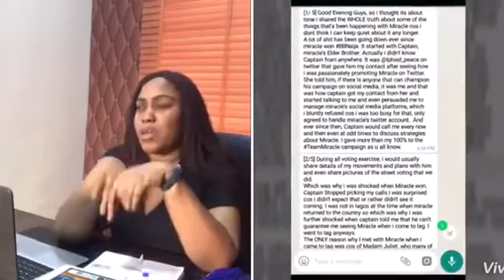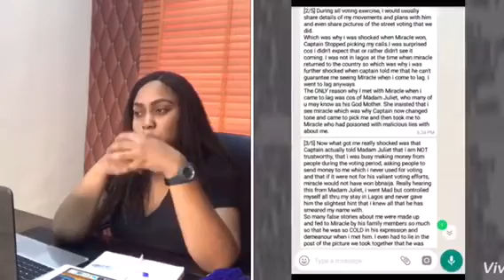Laurasboxx; Trending topics- Double wahala, accusations & Tv shows.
The Visual Home